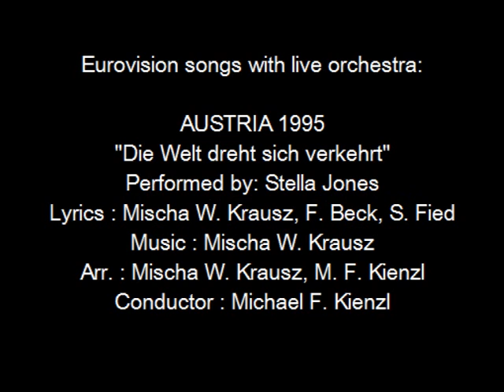Die Welt dreht sich verkehrt - Austria 1995 - Eurovision songs with live orchestra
CREDITS:
"Die Welt dreht sich verkehrt"
Country  :  Austria
Year  :  1995
Performed by : Stella Jones
Lyrics  :  Mischa W. Krausz, F. Beck, S. Fied
Arrangement  :  Mischa W. Krausz, Michael F. Kienzl
Conductor  :  Michael F. Kienzl